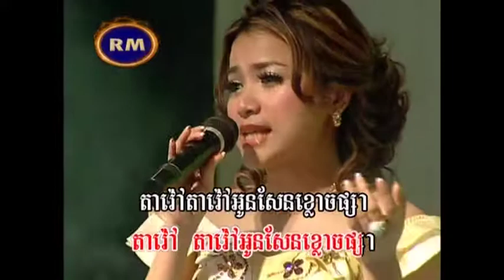REY MEAS VOL 042 26